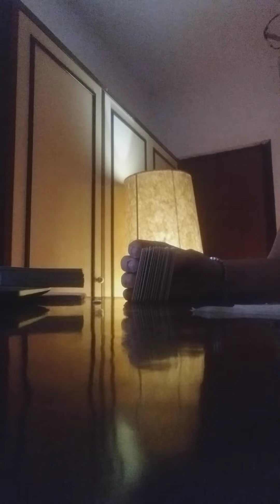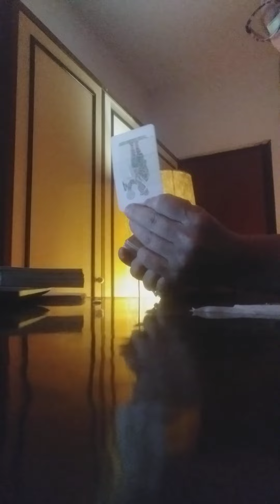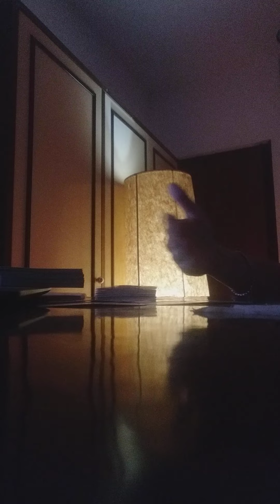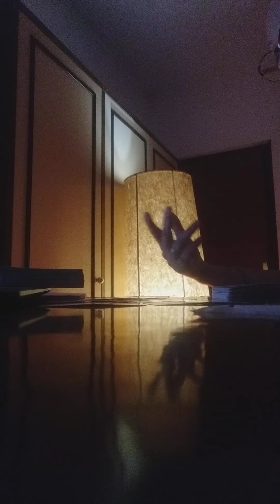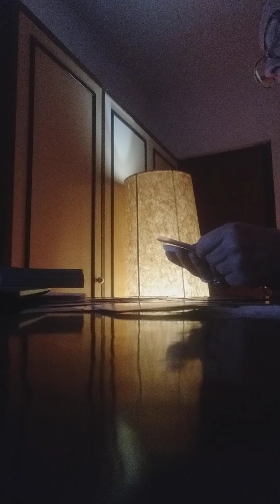ARIETE 29/4 SETTEMBRE 2022